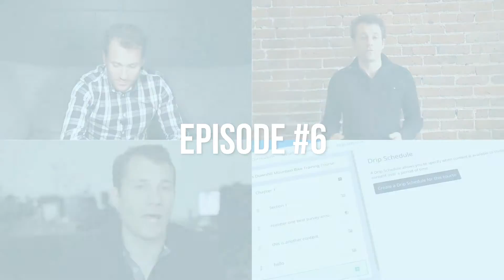Conducting Market Research for your Online Course using Hotjar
Understanding what visitors are doing on your site, where they're clicking, and what they're looking for helps in identifying ways to increase your conversion rates. By installing a free tool like Hotjar into your Thinkific site, you can figure out how to increase sales of your online course. Try it out for free

Transcript:
Today I want to share with you a great tool tip that you can use for growth. And what this is going to allow you to do is set of things like heat maps so you can see visually where people are looking at your website and what they're doing on it.  Recordings, so you can actually get a recording of where they're moving their mouse and the things that they are reading and doing on your site and surveys or polls. So you can actually drop little surveys in to collect information  from people who are visiting your site.

And these serve both as a great way of gathering some information and then in the survey or poll case of also engaging people a little bit more when they arrive on your site. And they're very, very easy to set up and there is a free tool to do it.

You can use Hot Jar and you get that at hotjar.com, you grab a little snippet of code from hot jar and you can drop it right into your site footer code. So, within Thinkific, you go to your advanced settings, drop that snippet of code in the site footer code and you can be ready to go in setting up your heat maps, your recordings, polls, surveys and a few other great tools that will help with your growth. The information and content presented are intended for general educational purposes only. While we strive to provide accurate and up-to-date information, we make no representations or warranties of any kind, express or implied, regarding the completeness, accuracy, reliability, suitability or availability with respect to the information, products, services, or related graphics contained in this presentation for any purpose. The use of any information or presentation materials is at your own risk.